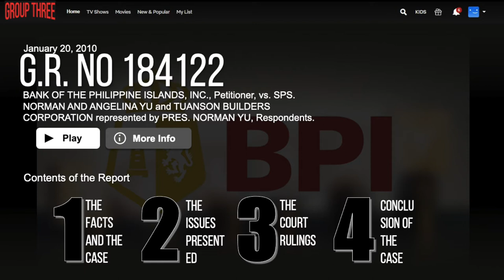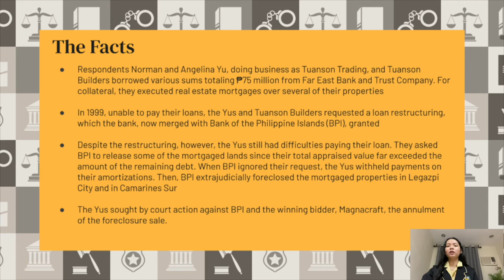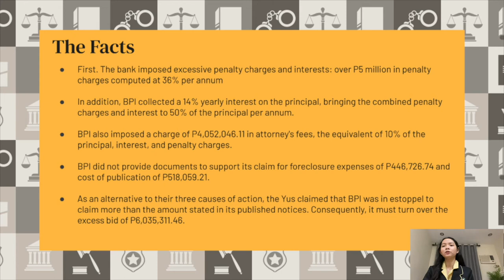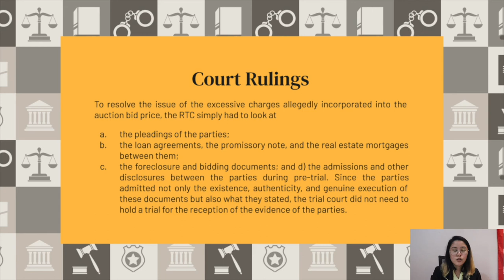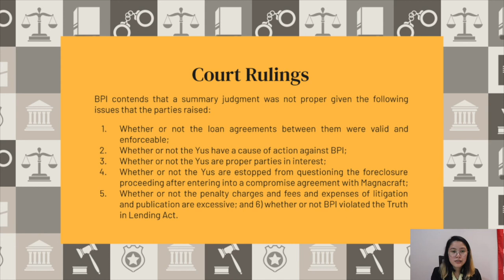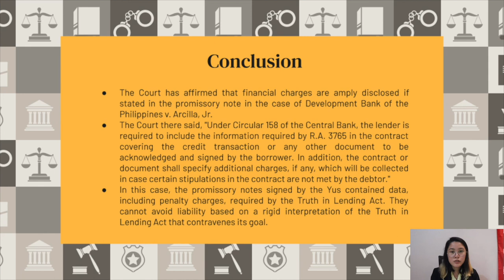Bank of the Philippine Islands v Yu video case digest